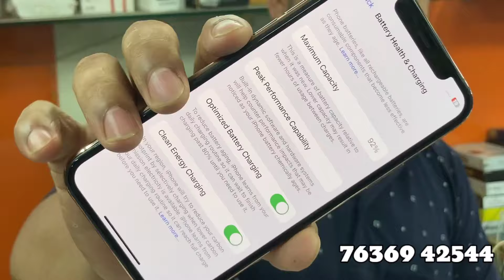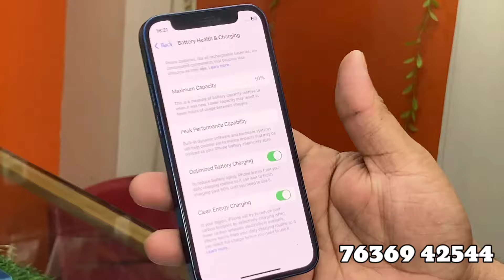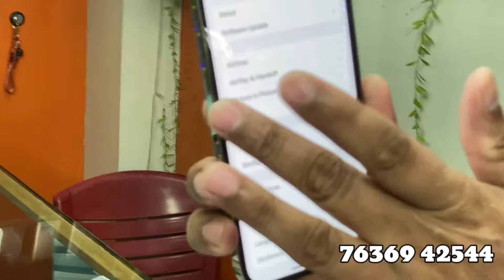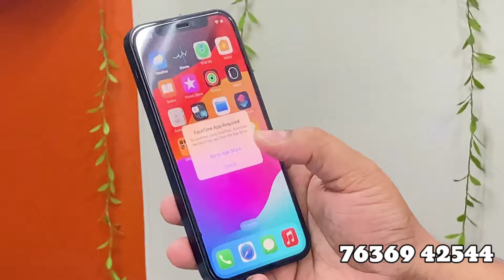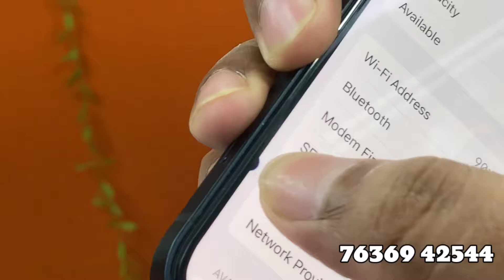Second Hand iphone new stock in Guwahati/Premium 5G iphone in Guwahati/Maligaon Mobile Market ✅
In this video you can see Second Hand iphone in Guwahati | Open Box iphone Assam/4500 টকাত iphone in Maligaon.

Address : Santoshi Maa Cabin, Maligaon Guwahati...

Second Hand Mobile Phone in Guwahati
Cheapest Second Hand Mobile in Guwahati
Open Box Second Hand Mobile in Guwahati
SilPack Second Hand Mobile in Guwahati
Second Hand Mobile Phone in Assam
Open Box Android 5G Mobile in Guwahati
Android 5G Mobile Phone in Guwahati
Open Box IPhone 12 in Guwahati
IPhone 5G in Guwahati Assam
Open Box IPhone Shop Guwahati
Cheapest IPhone Shop In Guwahati
Open Box IPhone 5G in Guwahati
Open Box Oneplus Mobile in Guwahati
Open Box Oneplus 5G Mobile Guwahati
Second Hand 5G Mobile Guwahati Maligaon
Guwahati Second Hand Mobile Shop
Open Box Second Hand iphone & Android
Emi On Open Box IPhone 12 In Guwahati
Open Box Mobile Shop in Guwahati
Second Hand Mobile Wholesale Guwahati
Assamese Market Vlogger in Guwahati
Assamese Vlog in Guwahati
Second Hand Mobile Emi Guwahati
Second Hand Mobile in Maligaon
Maligaon Flyover Opening in Guwahati
Maligaon Chariali Flyover Guwahati